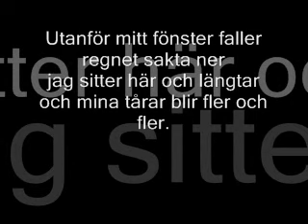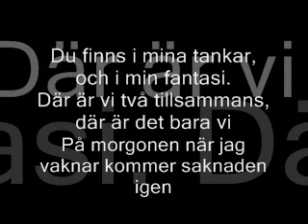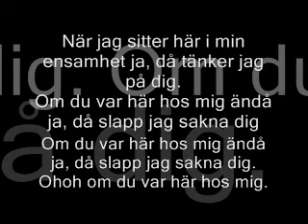Nelly - Om du var här lyrics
om du var här